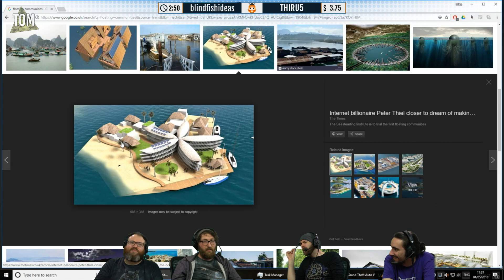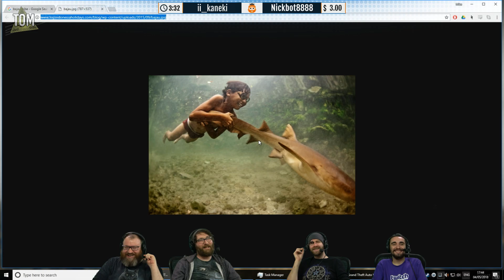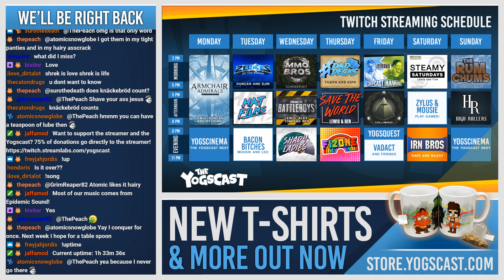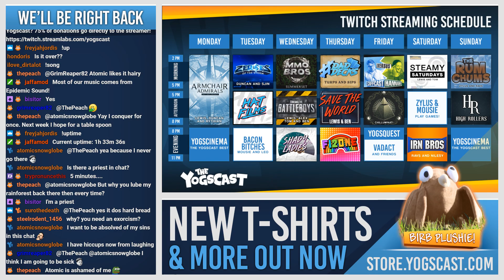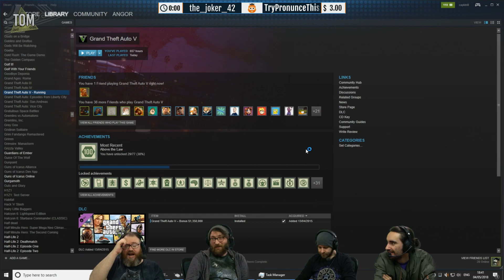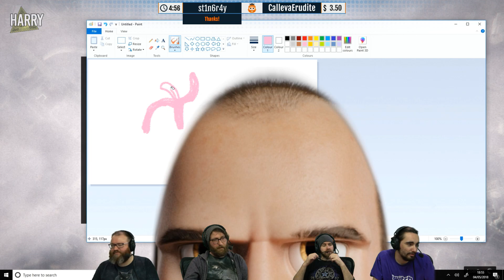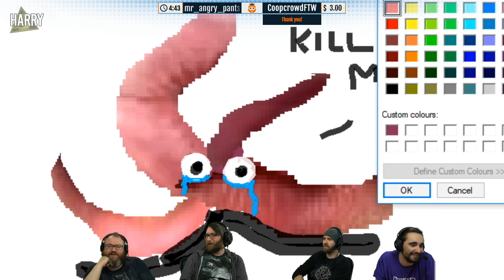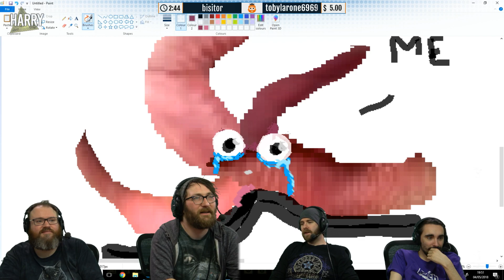GTA V! w/ The Chilluminati - 4th May 2018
The Chilluminati are back with some GTA V in this weeks stream!

● Monday
2 - 8: Armchair Admirals
● Tuesday